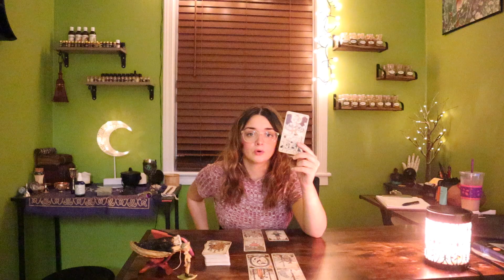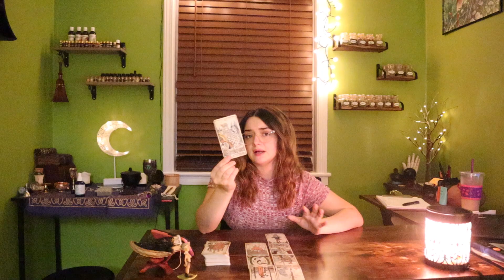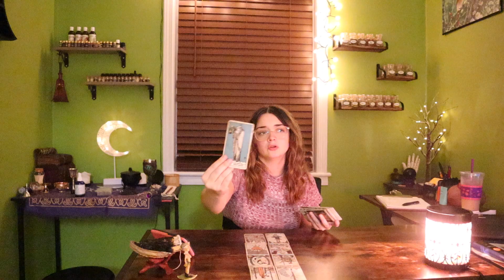♌️ LEO “THIS WILL COME EASILY RIGHT NOW! TAKE ADVANTAGE” NEXT 5 DAYS